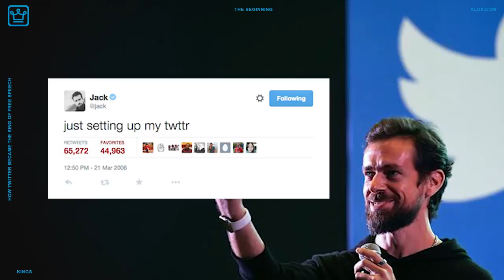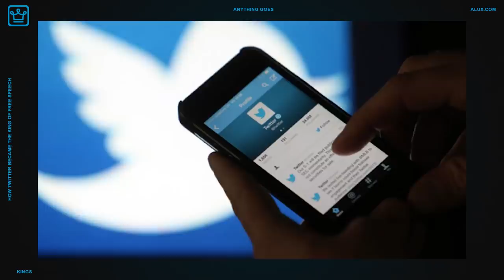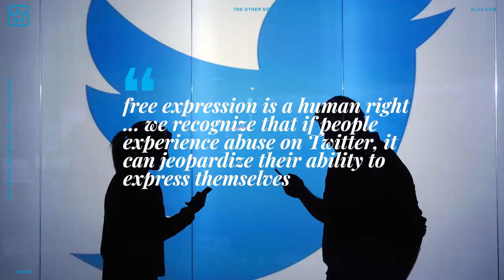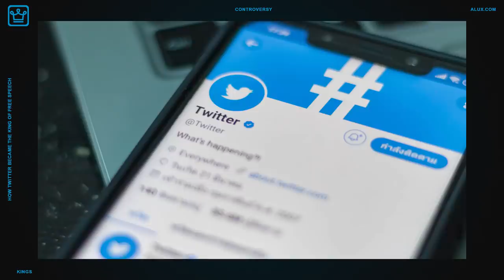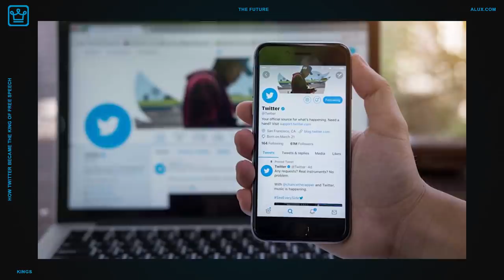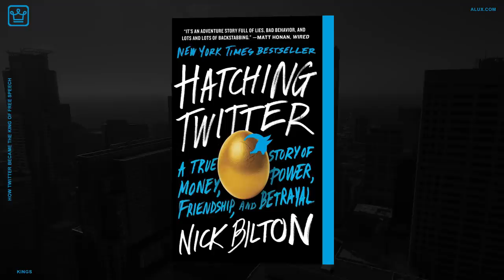How Twitter Became the KING of Free Speech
How Twitter Became the KING of Free Speech | Kings

In this Alux.com video we'll try to answer the following questions:
Who founded Twitter?
How big is Twitter?
How can you be banned on Twitter?
How many users are on Twitter?
How does Twitter earn money?
Is Twitter dying or will it die soon?
How is Twitter used?
What is Twitter for?
How can you use Twitter?
Should you be on Twitter?
What was the first Tweet?